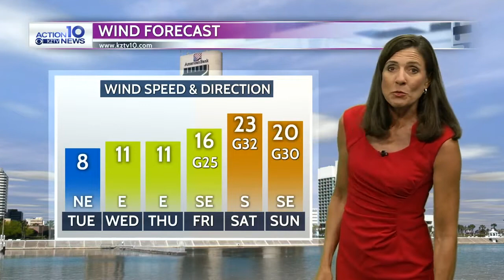Action 10 Weather 6-10-19